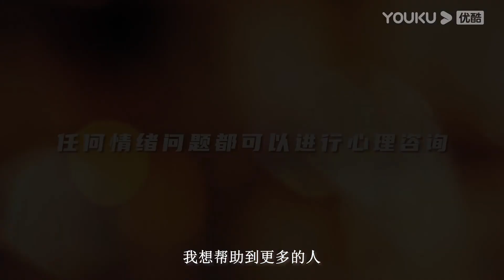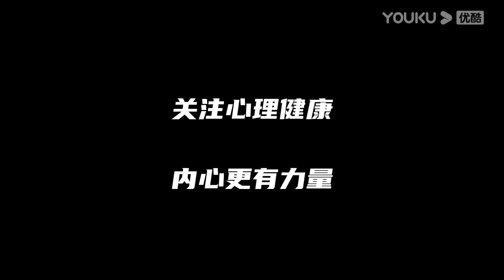【女心理师 Psychologist】预告：井柏然守护杨紫：只要你需要，我就一直在 丨杨紫 井柏然 王嘉 菅纫姿 黄觉 倪萍 张钧甯 马苏 丨悬疑剧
★主演：杨紫/井柏然/王嘉/菅纫姿